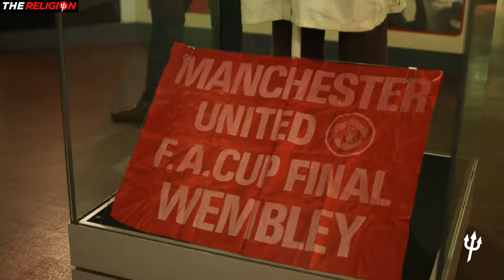Gordon Hill: Ten Hag needs more time & Hojlund needs more service from wingers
Gordon Hill, one of Manchester United's greatest ever wingers, talks about the modern obsession with inverted wingers. And reveals his first encounters with Erik Ten Hag when he was playing for Dutch club FC Twente.

Filmed the day before the away win at Fulham, following successive 3-nil home defeats by Manchester City and Newcastle.

CONTENTS
00:00 Introduction
03:50  Erik's early days at FC Twente
06:45 Ten Hag needs more time

ManUtdTheReligion is a channel created  by filmmaker John Gubba, who has been actively supporting Manchester United since the late 60s.